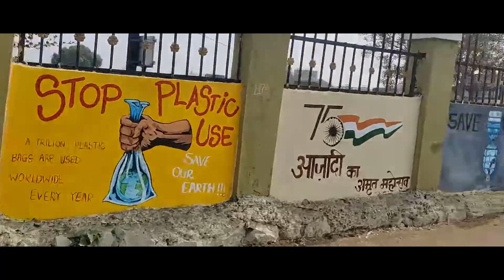Exploring the Bustling Friday Market - The Biggest Weekly Market in Vasai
Join us on a journey through the vibrant Friday Market, the biggest weekly market in Vasai, where you'll experience a unique blend of sights, sounds, and smells. From fresh produce to clothing and electronics, this bustling marketplace has it all.

In this video, we'll take you through the narrow lanes and crowded alleys of the market, where you'll see vendors selling their wares and haggling with customers. You'll witness the energy of the market and meet the friendly locals who make it all happen.

So come along with us and immerse yourself in the vibrant atmosphere of the Friday Market - it's an experience you won't forget!